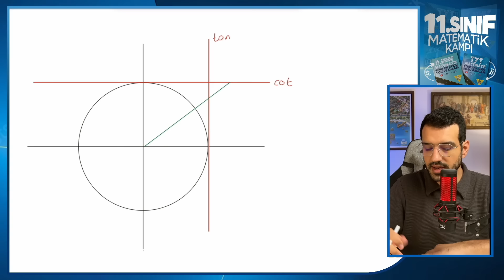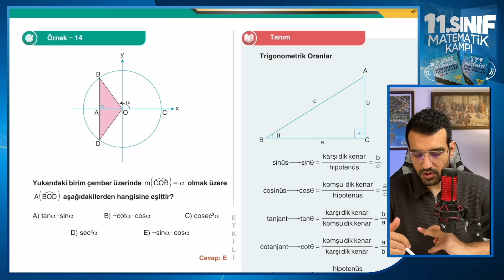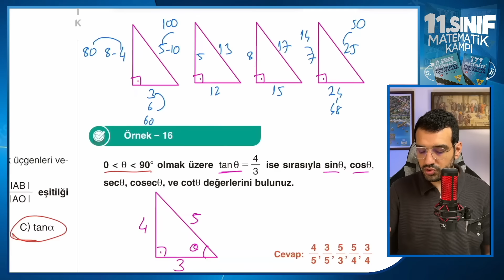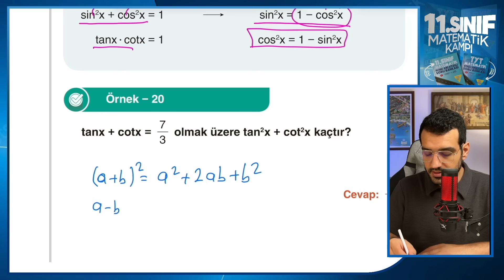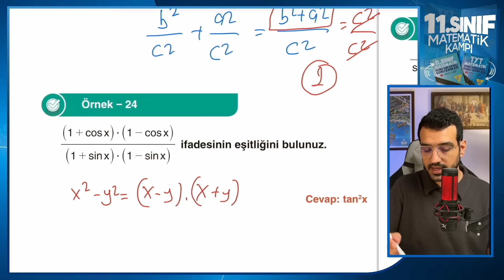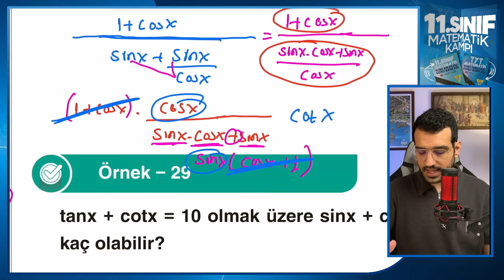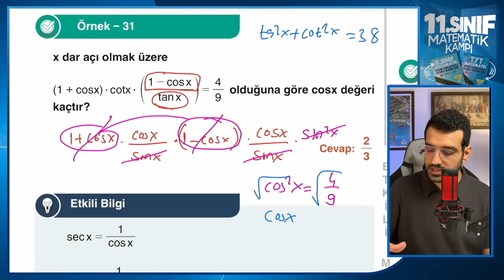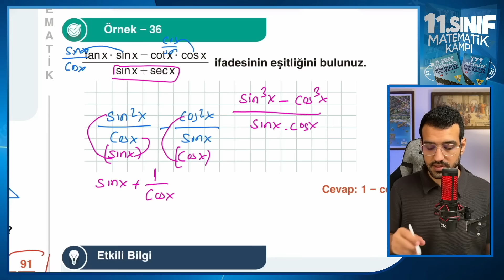Trigonometri-3 I Etkili 11. Sınıf Matematik Kampı I 3. Gün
Kamp Kitaplarını Sizlere En Yakın İşler Kitabevi Şubesinde Bulabilirsiniz
Online Sipariş İçin Linkler Aşağı Kısımdadır